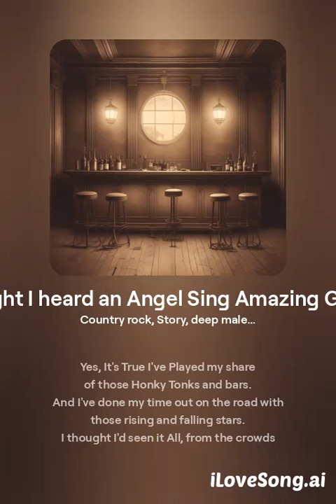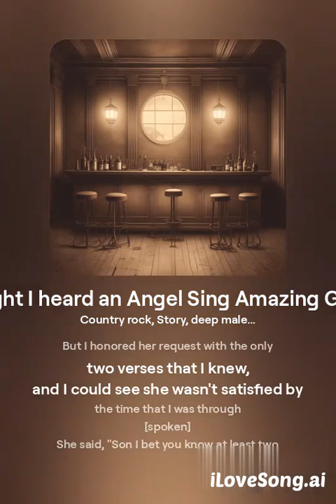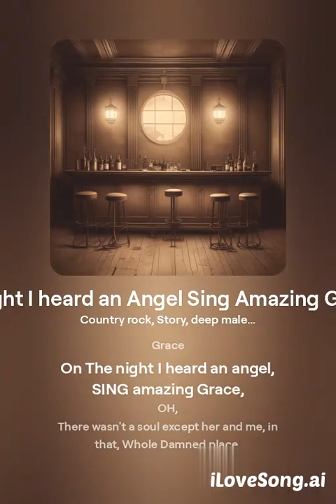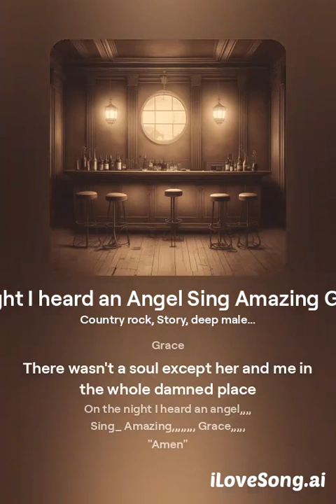The night I heard an Angel Sing Amazing Grace (Lyrics Video)©Original Lyrics Patricia Rustin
All Lyrics Written by Patricia Rustin